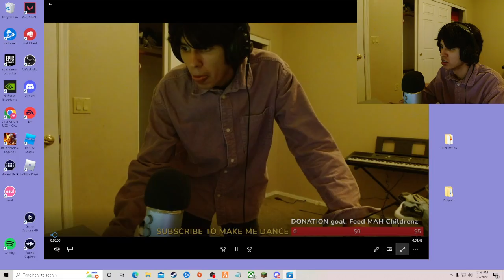Reviewing Lab Footage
In da lab. on dat grind tryna level up mah game -- Watch live